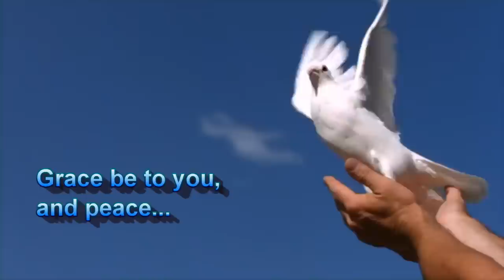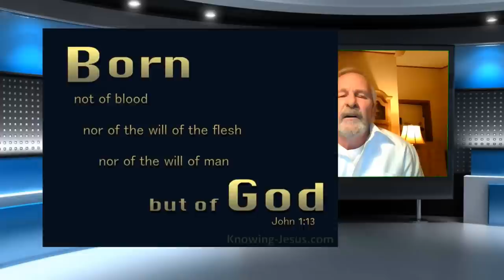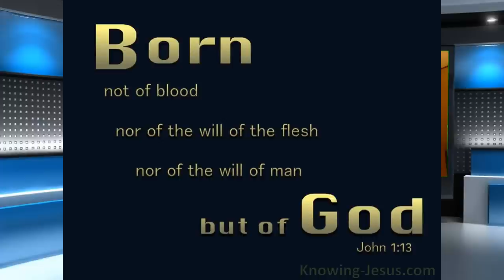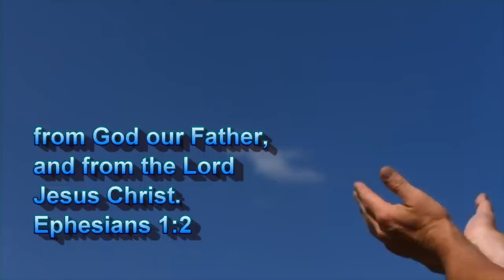THE TRUE ROMANS ROAD - The True Gospel - Part 21